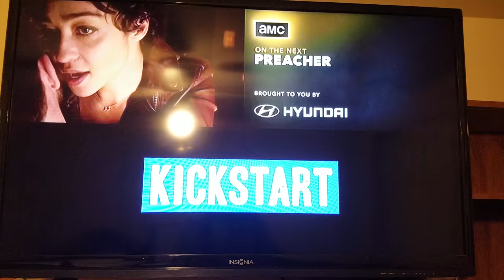Short Drive Entertainment/Point Grey/Original Film/Kickstart/AMC Studios/Sony Pictures Television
From "Preacher" this is from an original AMC airing.